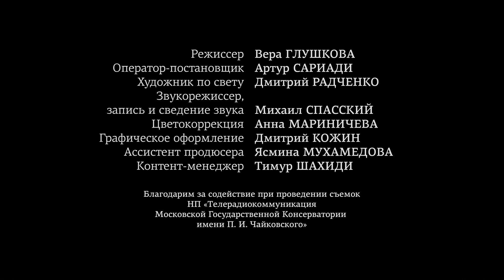Ф. Шопен - Ноктюрн до-диез минор / Мария Чёрная (фортепиано)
Удивительно, но свой фантастически красивый ноктюрн до-диез минор девятнадцатилетний Шопен написал всего лишь как «упражнение» для старшей сестры! Композитор даже не пытался его издать – пьеса увидела свет лишь через тридцать лет после смерти автора. Сегодня, кажется, нет пианиста, у которого в репертуаре не было бы этого ноктюрна, и всякий раз его музыка звучит как откровение.

Исполняет Мария Чёрная

Проект «Русская Фортепианная Школа. Мастера и наше будущее»